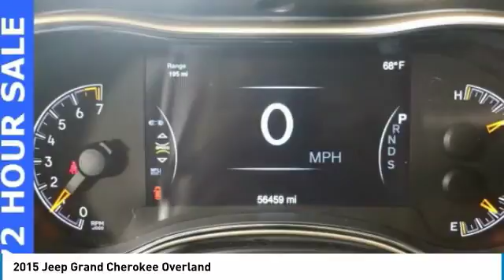2015 Jeep Grand Cherokee Forest Lake MN PM13338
2015 Jeep Grand Cherokee Overland